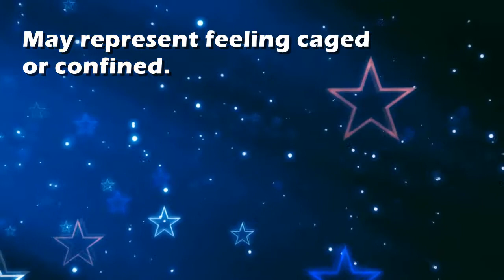Hamsters : Dream Interpretation and Dream Meaning by TellMeMyDream.com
What does dreaming about 'hamsters' means?
In this video from TellMyMyDream.com we explain and interpret the meaning of a dream about  the 'hamsters' psychic symbol

The symbol: hamsters in a dream can be interpreted and explained as follows
'May represent feeling caged or confined.'.